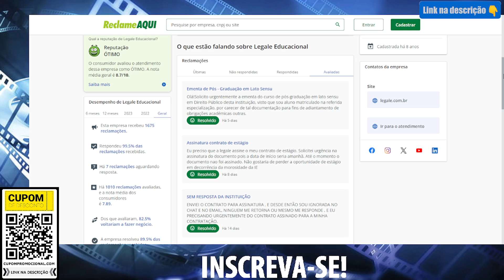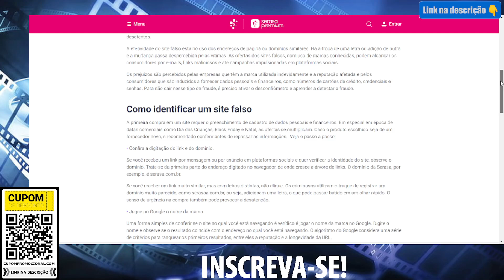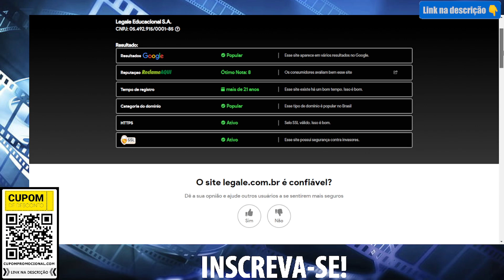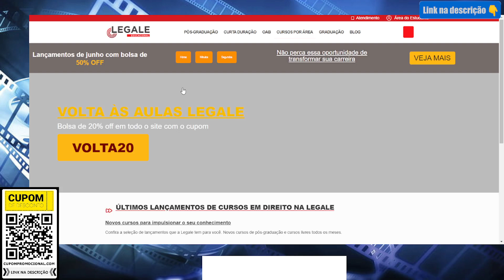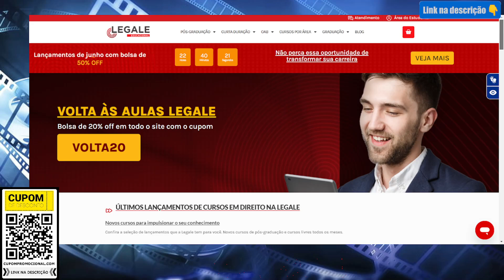SITE LEGALE É BOM? E BOA? Faculdade Legale Pos Graduação Vale a Pena e Confiavel?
🕒🕒 SESSÕES 🕒🕒
00:00 MATRICULA LEGALE
02:00 INSCRIÇÃO LEGALE
03:50 MATRICULA FACULDADE LEGALE

AVISO!